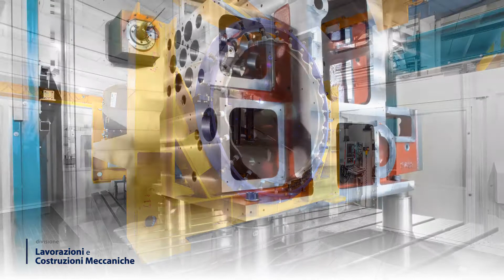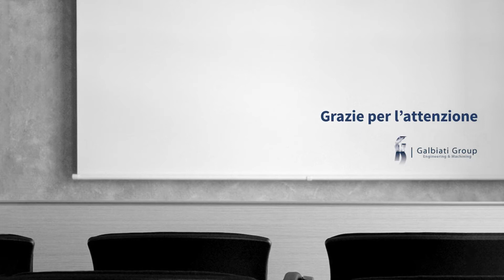Galbiati Group- Brief presentation of our target production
Galbiati Group is an Italian company, internationally-recognized for the quality of its machining, mechanical engineering and construction. Specialized in machining large-sized components since 1962, Galbiati Group is successful in all markets that require high standard precision components and machines. The Group primarily serves the steel, energy, astronomy, power trasmission, and general engineering industries.

The wide-ranging know-how acquired over decades of working side-by-side with major industrial groups combined with significant investments in equipment and technology, have led the Group to establish four divisions:

1. Mechanical machining and construction

2. Gear Reducers

3. Engineering and construction of mechanical machines

4. Deep hole Drilling Machines

From machining, to engineering, manufacturing and revamping of machines, the Galbiati Group has made flexibility and quality its strenght.

Galbiati Group is one of the few Italian companies capable of inspecting and certifying its own parts using the ZEISS MMZ-G 30 60 25 three-dimensional measuring machine.

Flexibility means knowing how to change and to respond promptly to the customer engineering and manufacturing requirements making use of the half-century experience gained and investing each year in new resources, machines, training and research.

Galbiati Group has no "standard catalogue". Instead, there are thousands of Galbiati customized products and machinery throughout the world.